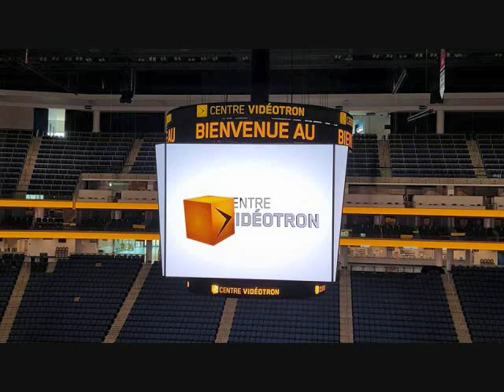Vidéotron avec une deuxième ! ! !